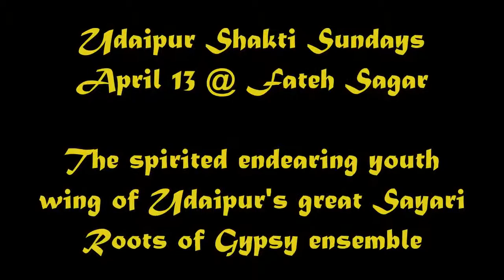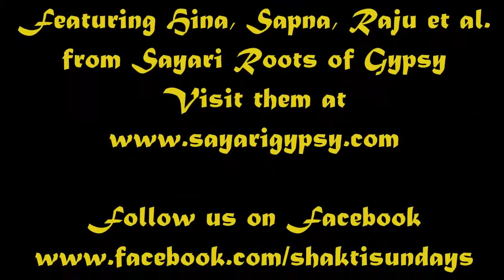Roots of Gypsy Nursery Wing: 3-yr-old Hina with sister & cousins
April 13 @ Fateh Sagar: Gypsy kids learn their arts not in schools but by watching their parents and each other. And as you can see from Hina (3), Sapna (8), Kanchan (11) & vocalist Raju (11), they absorb their skills very fast (and cover the gaps with endearing bursts of energy '-)